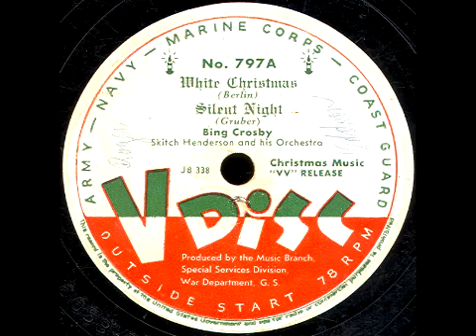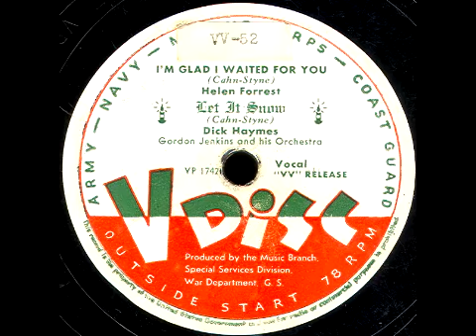V-Disc 797 Bing Crosby, Helen Forrest, Dick Haymes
Side A: Bing Crosby  Side B: Helen Forrest and Dick Haymes.  Issued Sept. 1947.